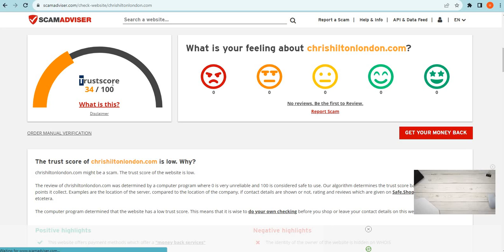Is Chrishiltonlondon.com safe for online shopping? Chrishiltonlondon Detailed Review!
Chrishiltonlondon.com is an online e-commerce shopping website selling different types of products. So, we are here to guide you, on how to check the authenticity of any genuine website

1. Firstly you should check the domain age of any website if the domain is older it is more reliable.

2. Pay attention to whether the website is safe or not with HTTPS connection.

3. Whois a website where you can check more details of the website.

4. Customer support services are also important, check whether the number and contact address are given or not.

5. Genuine websites provide COD, and PayPal as the payment method, and PayPal gives you a refund option after a rising request.

6. Scam advisor is a popular website that gives trust scores to most websites, you can also check there.

7. Product return policy is also an important point, check available or not.